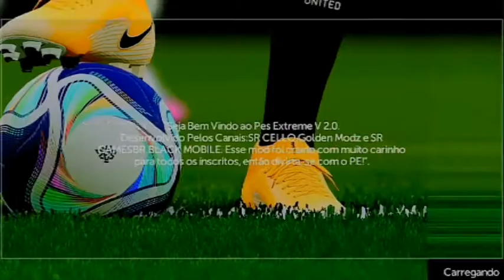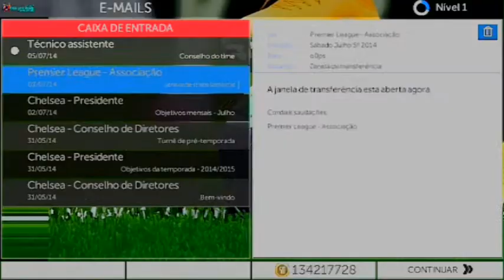PES EXTREME V2.0 MOD TA BRABO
ME SIGA NO INSTRAGAM:CAMISA _PES
INSTRAGAM DO MEU EDITOR:OXE SOU EU KKKKK

ME SIGA NO INSTRAGAM PESSOAL:LUISFF_13

JOGO:PES 2021 MOBILE/FTS

           💥💥TAGS IGNOREM💥💥